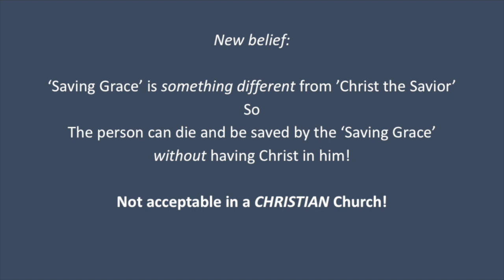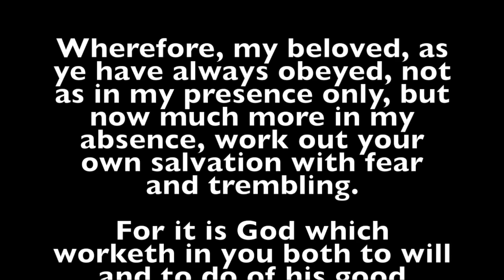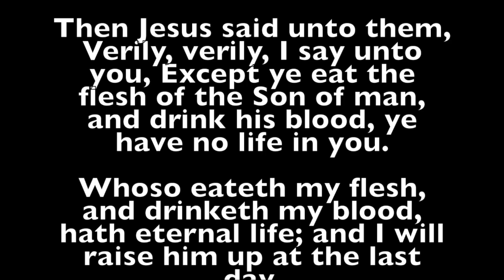OCA Fr. Macarius: Saved without the Savior!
Another heresy of OCA Fr. Macarius [Dr. Atef Meshreky]: Can live and die, saved by the "Saving Grace" before having "Christ as a Person"!
Can the "Saving Grace" be a separate identity from Christ?
Can a person "work out his own salvation" without having Christ?
Communion is absent from his salvation "process"!